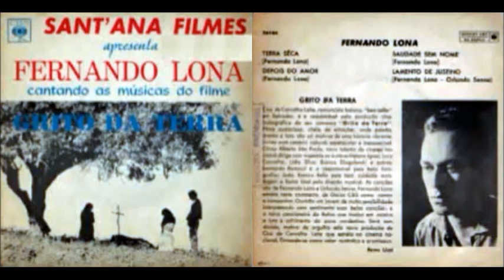Saudade Sem Nome por Fernando Lona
LP O FINO DA MÚSICA NO CINEMA BRASILEIRO
(1971) Museu da Imagem e do Som MIS 023

(Artistas Diversos)

Faixa 10. Saudade Sem Nome [do filme ''Grito da Terra']     (Fernando Lona)
Intérprete: Fernando Lona